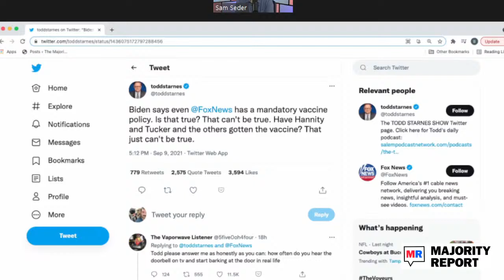Vaccine Mandates, Manchin’s Corruption & 9/11 w/ Ryan Grim & Film Guy Matthew - MRLive - 9/10/21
It’s Casual Friday! Sam hosts Ryan Grim, D.C. Bureau Chief at The Intercept, to discuss his recent bombshell scoop Heather Bresch, Joe Manchin’s Daughter, Played Direct Part In EpiPen Price Inflation Scandal and round out the week in news. Ryan and Sam jump into a quick discussion of Biden’s recent vaccine mandate announcement, and speculate on the role it can play in bolstering Biden and Democrats’ support going into the midterms with a large majority of Americans both already vaccinated and supportive of a mandate. They dive particularly into the culture war narrative currently driving politics and how that could both help and hurt Democratic midterm success, before touching on what is to be expected with COVID rates. Grim then dives into his scoop on the Manchin family, starting with Joe Manchin’s recent attempt to cut down the infrastructure budget and discussing what the budget actually means when it comes to spending, before moving onto the scandal breaking around Manchin’s daughter, Heather Bresch, and wife, Gayle. Ryan sets up the corruption starting with Heather’s faked diplomas from West Virginia University that helped her reach the office of COO, then President and CEO of Mylan Pharmaceuticals and her mother’s role as a lobbyist for the association of school boards, before he and Sam dive into Bresch’s makeshift monopoly, of both supplier and distributor, of EpiPens alongside Pfizer, resulting in over a 500% increase in price, and a Mylan scheme to force their consumers to choose between literal death or spending mass amounts of money on multi-EpiPen packages, all while Gayle Manchin helped secure requirements for schools to purchase their own supplies of EpiPens. They round out the interview by exploring how Dem leadership can turn these metaphorical scandal lemons into an infrastructure lemonade, and Sam dives a little deeper into Biden’s new vaccine mandate.

And in the second half of the show, Matthew Film Guy joins Sam as they reminisce on culture and comedy in the wake of 9/11, before they move onto the effect of 9/11 on general American culture, discussing the shift to the Right in mainstream media and pop culture in the early aughts and what direction today’s artists might shift mainstream political culture, and Matt gives his suggestions. Sam also touches on the deplorable laughter at a boy discussing the death of his grandmother in a Tennessee school board meeting, Rep. Katie Porter’s callout of Joe Manchin and centrist Dems, and @BenShapiro's commitment to replacement theory, even when it comes to statues. They also cover @StevenCrowder's return to being a horrible person on YouTube, plus, your IMs!

sunsetlakecbd is a majority employee owned farm in Vermont, producing 100% pesticide free CBD products. Great company, great product and fans of the show!

Native: Sometimes life stinks. But you don’t have to, because Native has your back. Native cares about the products you put on your body, and they’re all about stopping the stink, the right way. You probably already know about Native’s legendary aluminum-free deodorant, but they also have body wash, toothpaste, and their brand new mineral based sunscreen!

Tushy: Hello Tushy cleans your butt with a precise stream of fresh water for just $79. It attaches to your existing toilet – requires NO electricity or additional plumbing – and cuts toilet paper use by 80% – so the Hello Tushy bidet pays for itself in a few months. to get 10% off today!

Freshly sends fresh, fully prepared meals right to your door. Get $40 off your first two orders at Freshly.com/majority

Check out @MattBinder

Check out The @TheNomikiShow Show live at 3 pm ET on YouTube